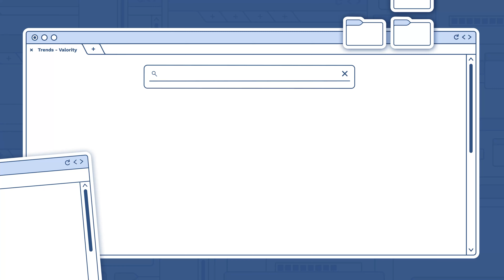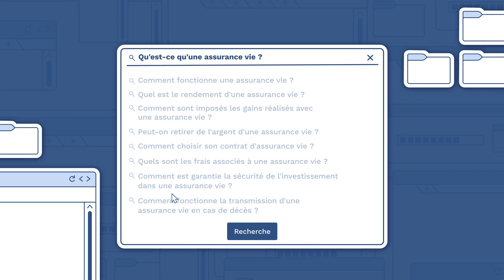Tout savoir sur l'Assurance Vie ⚪️ Les tendances de l'invest ⚪️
➔ L’assurance-vie est un contrat d’épargne qui permet au souscripteur ou au bénéficiaire d’obtenir, à terme, un capital ou une rente. À ce titre, le fonctionnement de l’assurance-vie est double :

- L’assurance en cas de vie : le souscripteur décide de récupérer son capital à tout moment .

- L’assurance en cas de décès : à la mort du souscripteur, le bénéficiaire se voit verser le montant épargné sur le contrat d’assurance-vie.

👋 Vous cherchez de l'aide ? 👋

👋 Retrouvez-nous 👋

*Chapitres*

0:00 = Qu'est-ce qu'une assurance vie ?
0:26 = Comment fonctionne une assurance vie ?
0:53 = Quel est le rendement d'une assurance vie ?
1:17 = Comment sont imposés les gains réalisés avec une assurance vie ?
1:50 = Peut-on retirer de l'argent d'une assurance vie ?
2:16 = Comment choisir son contrat d'assurance vie ?
2:52 = Quels sont les frais associés à une assurance vie ?
3:22 = Comment est garantie la sécurité de l'investissement dans une assurance vie ?
3:58 = Comment fonctionne la transmission d'une assurance vie en cas de décès ?